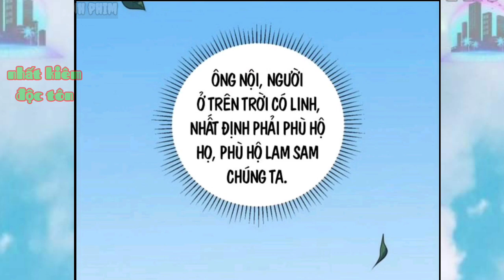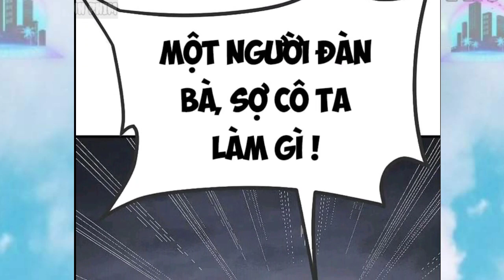Main Giấu Nghề Là Đệ Nhất Song Linh Căn Có Sư Phụ Vô Địch Đủ Ác , Đủ Ngầu , Đủ Hài Tập 6 TTp